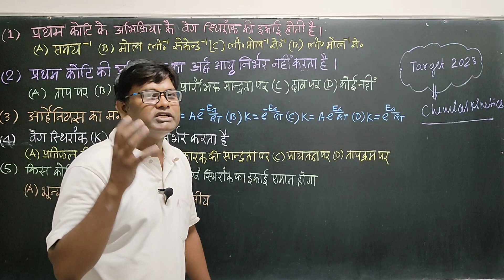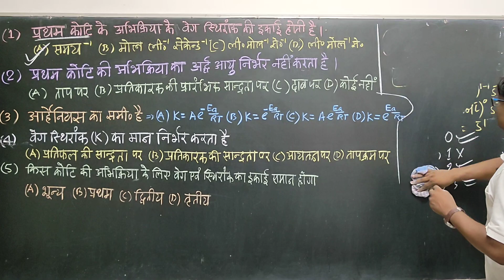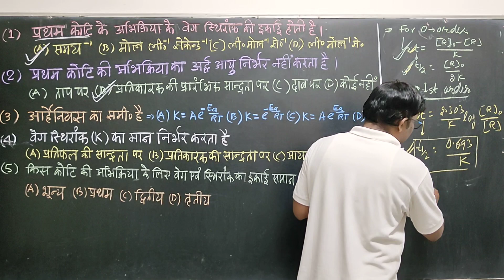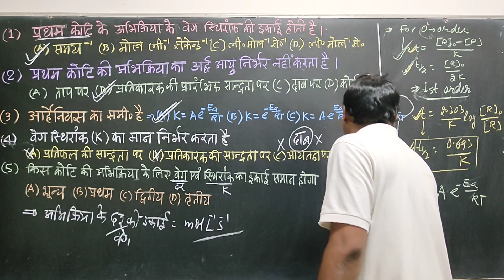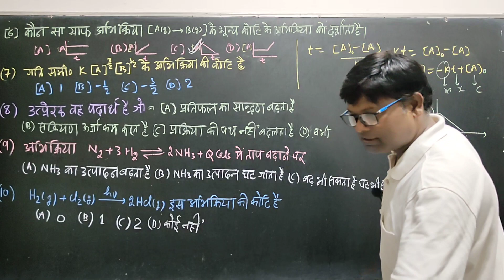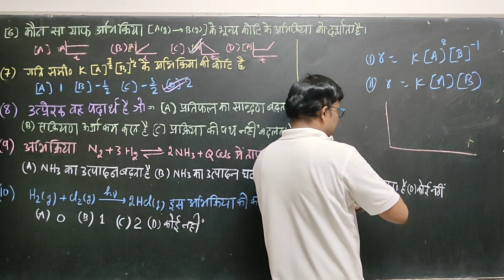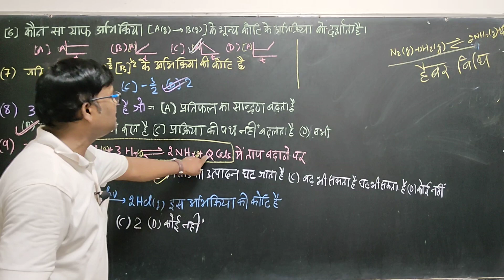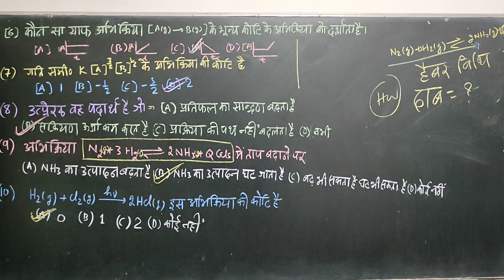टार्गेट 2023# Chemical kinetics रासायनिक बालगतिकी # महत्पूर्ण objectives